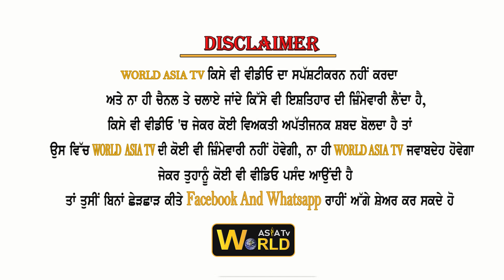SHOW ME YA MOVES 0.2 - ORGANISED BY SAROJ KHAN DANCE ACADEMY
SHOW ME YA MOVES 0.2 - ORGANISED BY
SUMAN RAJ & RB  SAROJ KHAN DANCE ACADEMY AT ISHMEET SINGH MUSIC ACADEMY LUDHIANA

World Asia Tv will be using this  programs for world wide News, Debates, talk shows,